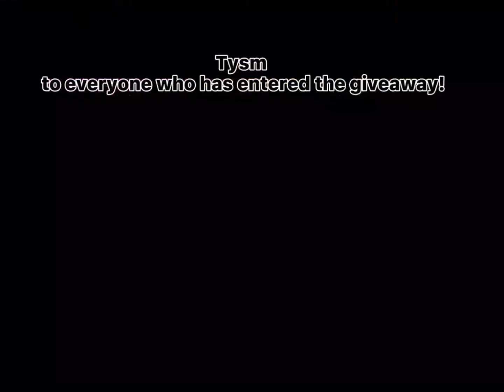Giveaway reminder!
Hey guys don’t forget to enter our giveaway which will be at 20 subs!